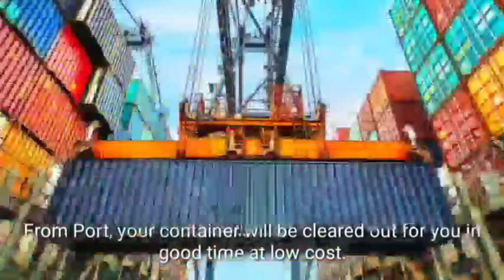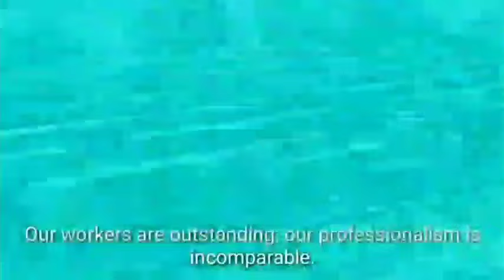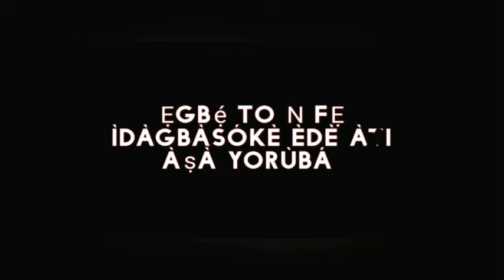WHAT A CRUEL WORLD? EX-GIRLFRIEND PỌISINED A GUY & 4 OTHERS WITH PEPPER SOUP | Akanda Oro Awikonko